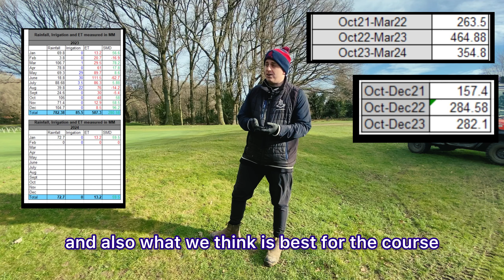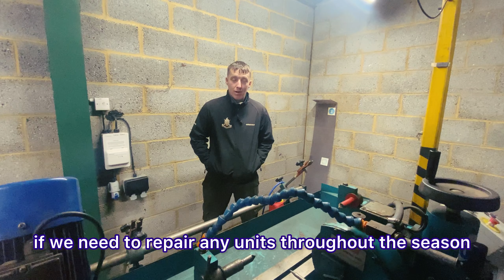February 24 Update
The Greenies
00:00 Intro
00:10 Course Update - Rainfall Figures
01:12 2nd and 11th Greens
03:00 Other Jobs
03:20 Yardage Posts
03:30 New Flag Pole Ferrels
03:40 A New Future Proofing Investment
04:18 Putting Green Divots
05:52 4th Tee Update
06:23 Aeration Work
06:49 Grub on the Go
07:00 Irrigation Upgrades
07:22 Shoe Cleaner Update
07:56 This Week
08:52 New Look To The Office